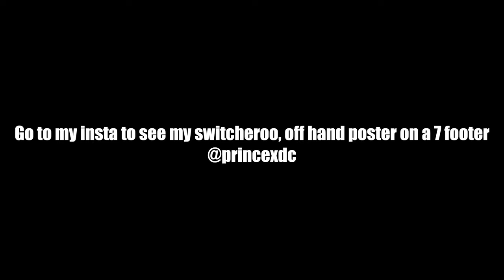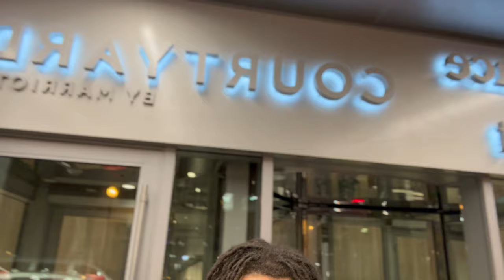Morehouse vs. Howard Vlog | MLK Day!!!